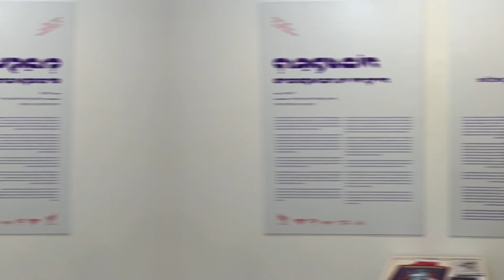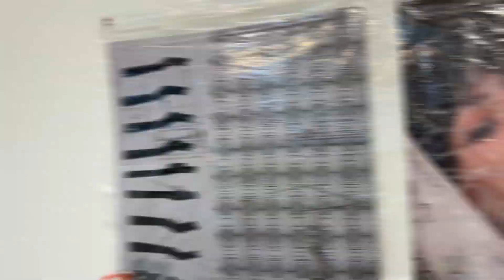Jerusalem Biennale's "Activate" Exhibition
My Holy Waters / Hella War artworks about the plight of women abused during the Israel Hamas war will be exhibited at the Jerusalem Biennale 2024.
The exhibition ACTIVATE: A New York Women's Perspective, is curated by Hadas Glazer and produced  by the Jewish Art Salon.

Artists: Siona Benjamin, Goldie Gross, Ronit levin Delgado, Joan Roth, Chelsea Steinberg Gay, Yona Verwer.

Curator’s statement:

Verwer’s series portrays women who have survived abuse by Hamas, immersed underwater for spiritual cleansing and renewal. Encased in a womb-like bubble, they symbolize rebirth and separation from the mundane. Water, a source of life and purification, holds profound significance in Jewish tradition. Ritual immersion signifies transformation and renewal, echoing the resilience of these women. Through her art, Verwer reflects on the pursuit of healing amidst adversity.

Koresh Gallery, 14 Koresh St., Entrance D, Downstairs.

Hours: Sun, Tue: 12pm-6pm; Wed, Thu: 4pm-8:00pm; Fri: 11am-3pm; Mon: Closed.

 “ACTIVATE” showcases the evolving landscape of feminist art through the contemporary works of Jewish female artists from New York. Spanning secular and religious backgrounds, different national origins, and generations, the exhibition serves as a convergence point between feminism and the art world, particularly against the backdrop of ongoing conflicts impacting Israel and Jewish communities globally.